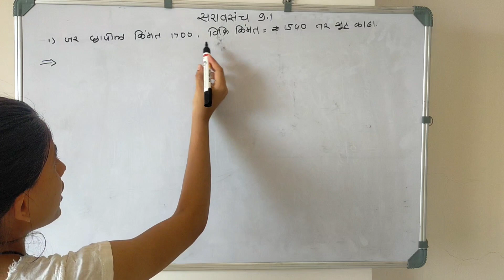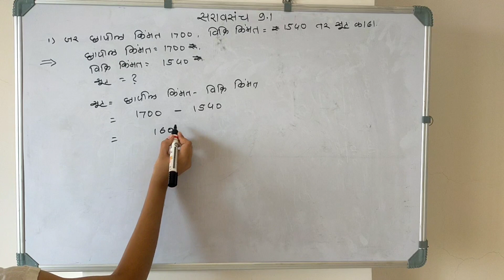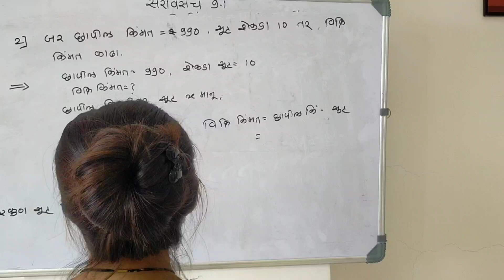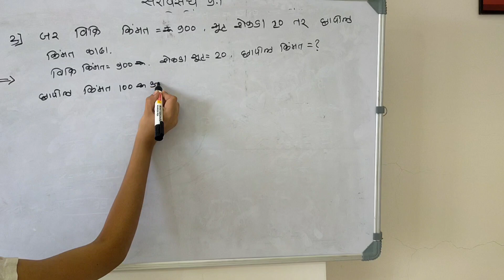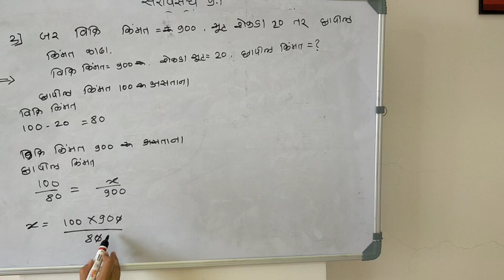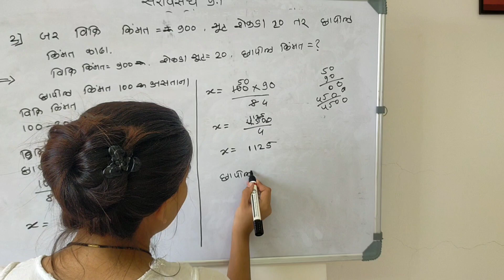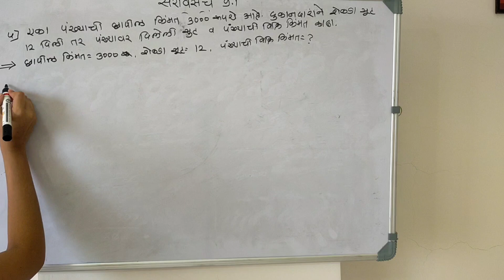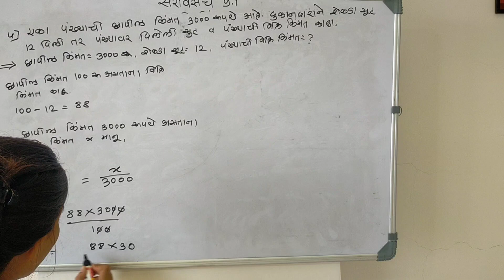सरावसंच 9.1 # आठवी विक्री किंमत छापील किंमत शेकडा सूट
math trick
easy trick
math
mathematics

megha's classroom